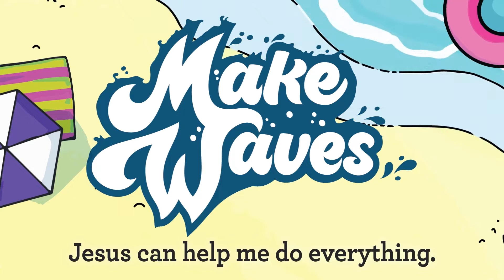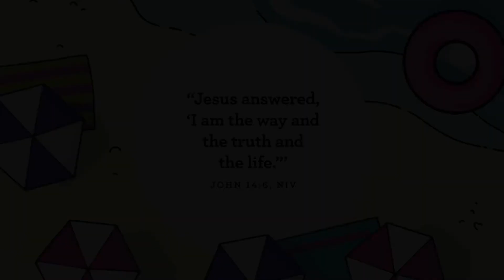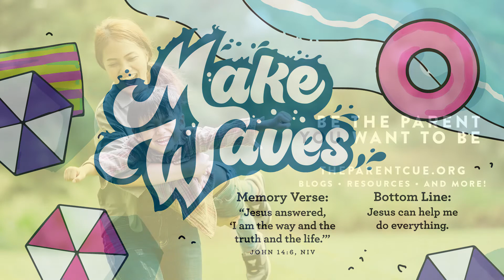Make Waves Week 5: Preschool